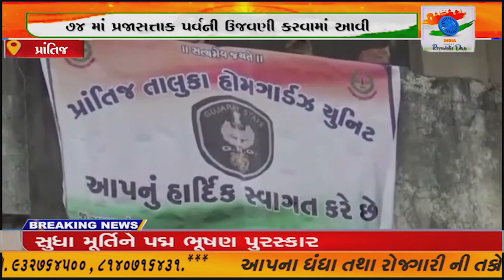પ્રાંતિજ ખાતે આજે ૭૪ પ્રજાસત્તાક દિન ની ઉજવણી કરાઈ